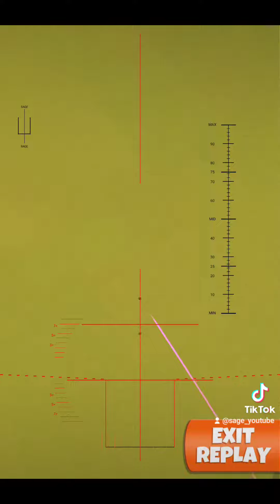Condor Robbery by PD 😤 See yall soon Champs for Condors, Ablies, and Eagles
Shot Credit: Gc Tommy Guide